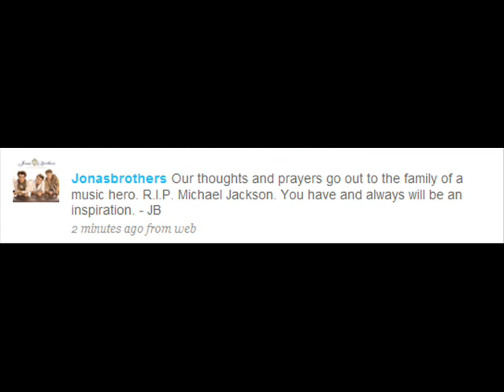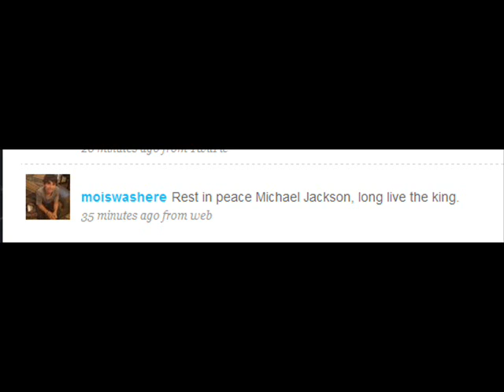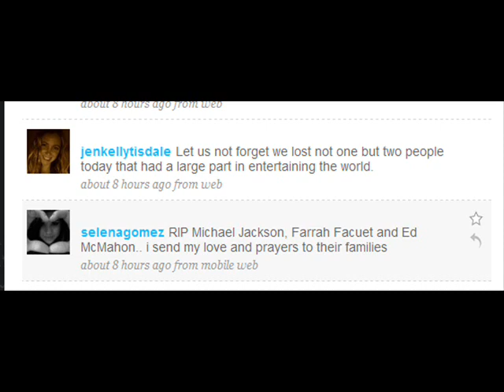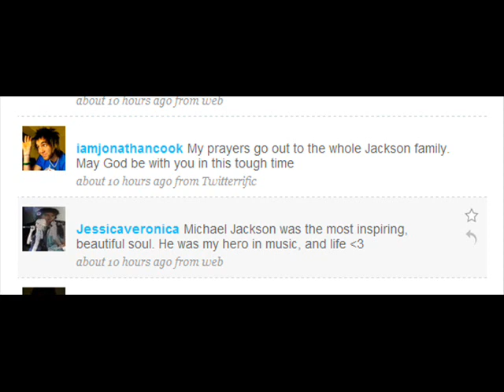Celebs Twitter Comments About Mjs death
These are some twitter comments about Mj
Death if you know of other celebs that comment
about his death please let me know and
i'll post them here in this description box
thank youu & may MJ REST IN PEACE

Others I Forgot to put in the video
MileyCyrus:
God Bless Michael Jackson. I think he is going to have ANOTHER 1# record this week. His music will FOREVER make us smile.=]  [thanks to  hannahcska97]